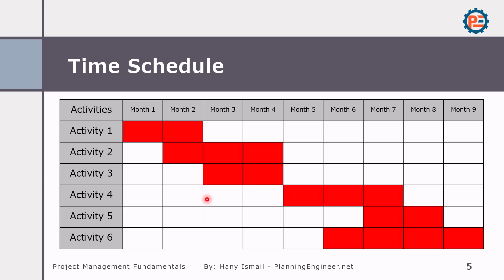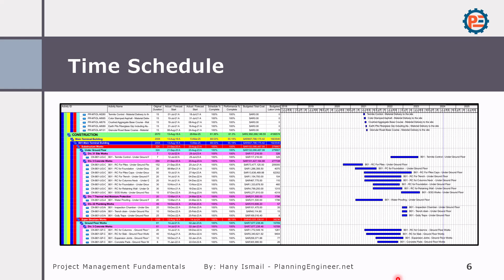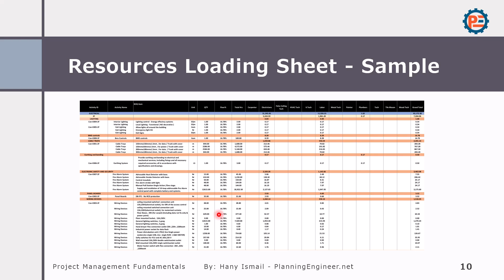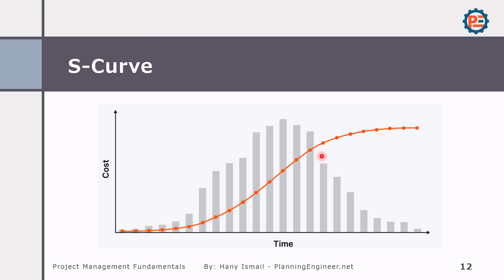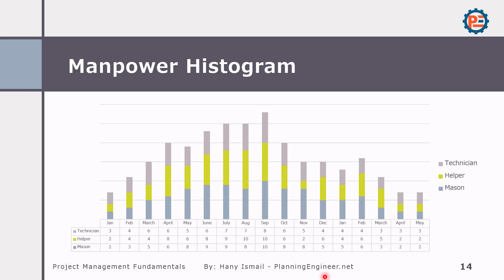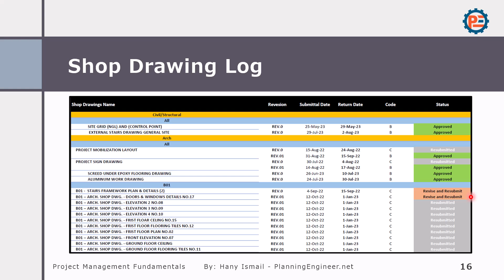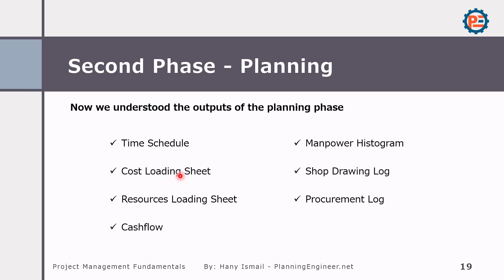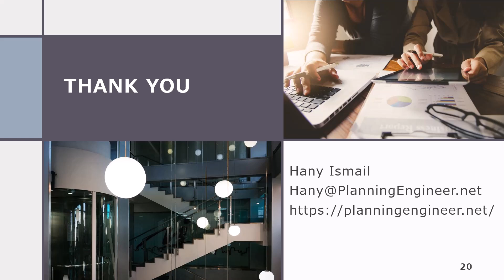06 | Key Outputs of the Planning Phase | Construction Project Management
In this video, Hany Ismail walks you through the key outputs of the planning phase in construction project management. The planning phase is critical for setting the foundation for successful project execution. Key outputs include time scheduling, cost loading, resource planning, cash flow analysis, manpower histograms, and procurement logs. This lesson provides an overview of these essential deliverables and their importance in ensuring smooth project progress.

Key topics include time schedules, cost loading sheets, resource loading, shop drawings, and procurement logs. This video is part of the comprehensive Construction Project Management Fundamentals Course.

Want to download the lesson presentation and register for a free course certificate?

Timestamps:
00:06 Introduction and Welcome
00:11 Overview of the Planning Phase
00:30 Key Outputs of the Planning Phase
00:55 Time Schedule Explained
01:30 Introduction to Cost Loading Sheets
02:57 Resource Loading Sheets
03:59 Cash Flow and S-Curve Overview
05:01 Manpower Histogram Explained
06:00 Importance of Shop Drawing Log
07:01 Procurement Log and Tracking Materials
07:40 Summary of Planning Phase Outputs